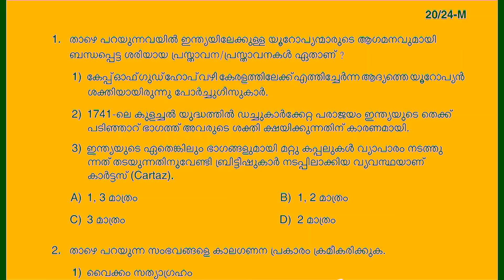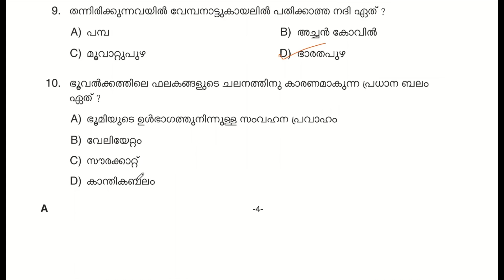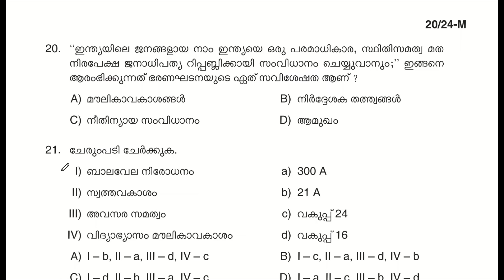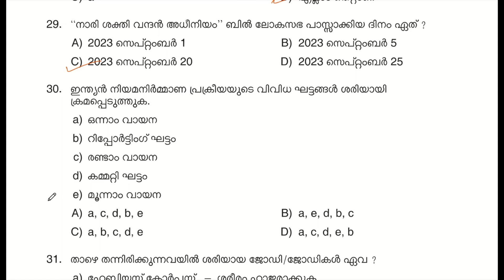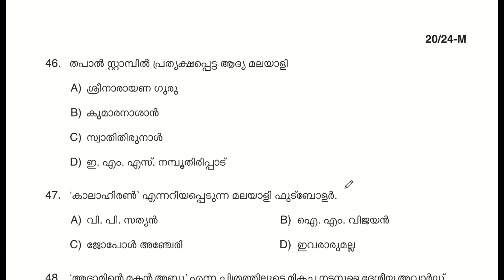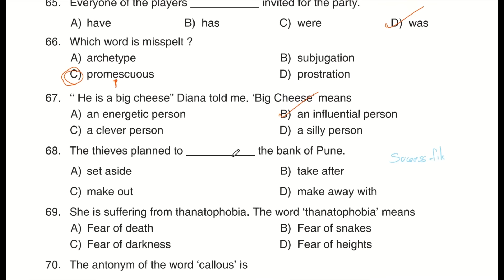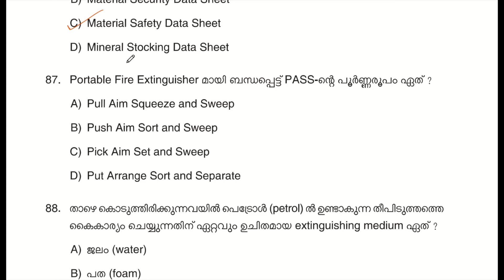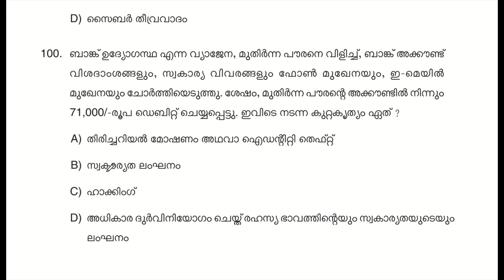ശനിയാഴ്ച (10/02/2024) നടന്ന പരീക്ഷയുടെ പി . എസ് . സി യുടെ PROVISIONAL ANSWER KEY വന്നു| Kerala PSC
QUESTION CODE : 020/2024   Woman Fire and Rescue Officer (Trainee) - Fire and Rescue Service  Medium of Question : Malayalam/English   Cat. Number : 287/2023, 288/2023, 289/2023, 290/2023, 312/2023   DATE OF TEST : 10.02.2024